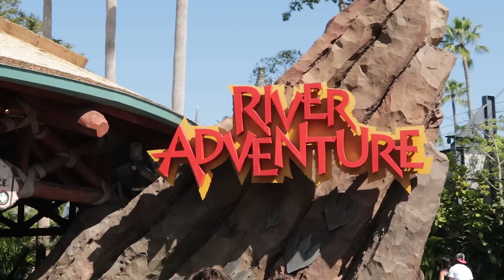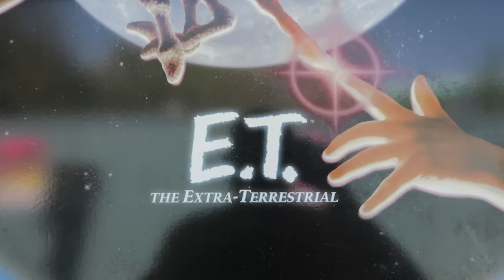BEWARE! Two Rides Closing Warnings ~ Two Park Update For Universal Orlando ~ Plus a NEW TIP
Try our coffee.  It's the coffee you've been waiting for!

Rix Amazon Shop

🌟🎬 Welcome to Rix Flix: Your Ultimate Universal Studios & Islands of Adventure Destination! 🚀🏰

Step into the world of theme park magic with Rix Flix, your go-to channel for everything Universal Studios Florida and Islands of Adventure! 🌍✨ Join me, your host, as we embark on thrilling adventures, explore iconic attractions, and unravel the secrets that make these parks a haven for theme park enthusiasts.

🎢 What's in Store:
Rix Flix is your passport to the extraordinary. From the pulse-pounding excitement of Islands of Adventure to the cinematic wonders of Universal Studios Florida, our videos promise an immersive experience like no other. Get ready for a front-row seat to the magic!

🚶‍♂️ Walkthroughs and Virtual Tours:
Experience the parks as if you were right there with us! Our walkthroughs and virtual tours take you on a journey through the enchanting streets, immersive lands, and thrilling attractions that define Universal Studios and Islands of Adventure.

🎥 Insider Tips and Tricks:
Unlock the secrets of the parks with exclusive insider tips and tricks. Whether you're a first-time visitor or a seasoned pass holder, Rix Flix has the insights you need to make the most of your Universal Studios and Islands of Adventure experiences.

🎬 Attraction Reviews and Updates:
Stay in the loop with the latest attraction reviews, updates, and sneak peeks. We'll cover everything from the newest additions to the classic favorites, ensuring you're well-informed about the ever-evolving world of Universal theme parks.

🤔 Q&A and Community Interaction:
Engage with the Rix Flix community in our live Q&A sessions. Have burning questions, want personalized recommendations, or simply want to share your theme park stories? Join the conversation and become part of our theme park-loving community.

🌈 Themed Celebrations and Events:
Experience the festivities of Universal Studios and Islands of Adventure with our coverage of themed celebrations and special events. From seasonal decorations to exclusive festivities, we've got you covered.

Don't miss a moment of the excitement! Join the growing community of theme park enthusiasts who share a passion for Universal Studios and Islands of Adventure.

🌐 Connect and Share the Magic:
Connect with fellow fans, share your thoughts, and be part of the Rix Flix family. Let's make every video an interactive celebration!

Get ready for a cinematic journey through Universal Studios Florida and Islands of Adventure with Rix Flix. Adventure awaits, and the magic is just a click away! 🎥🌟